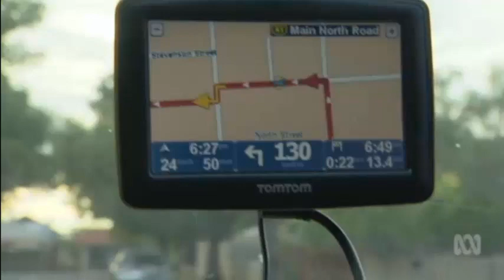A tectonic move: Australia has moved 1.5m north in the last decade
28/07/2016 Australia moves on tectonic plates at a rate of 7 centimetres each year to the north and slightly to the east. In 10 million years, Sydney will be where Brisbane is now.